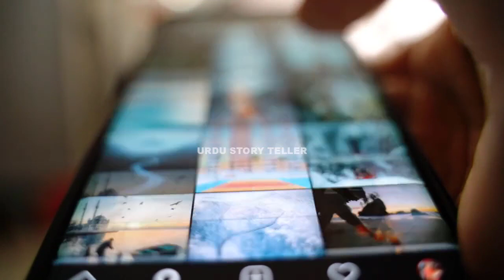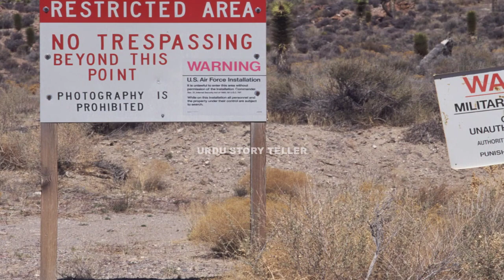5 Most Dangerous Areas in the World || Urdu Amazing Facts || Amazing Facts in Urdu and Hindi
Hi dear friends we upload urdu stories moral stories fairy tales stories documentries science and technology videos informative videos about history events islamic stories Prophet stories Prophet events and much more .
Details